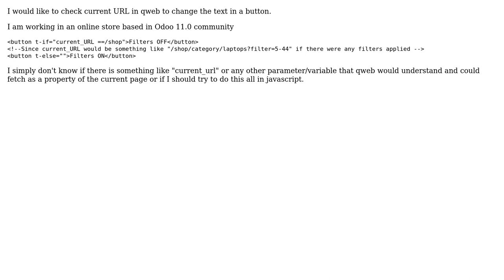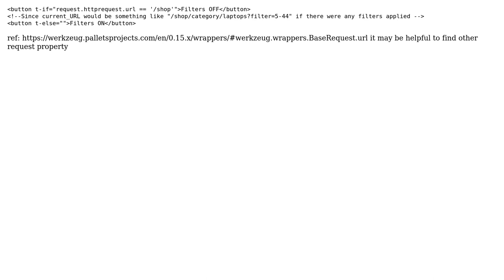How to check the current URL in qweb?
With thanks & praise to God, and with thanks to the many people who have made this project possible! | Content (except music & images) licensed under CC BY-SA | Music | Images & others | With thanks to user Ravi Gadhia user Pablo Rodriguez and the Stack Exchange Network Trademarks are property of their respective owners. You are responsible for your own actions.